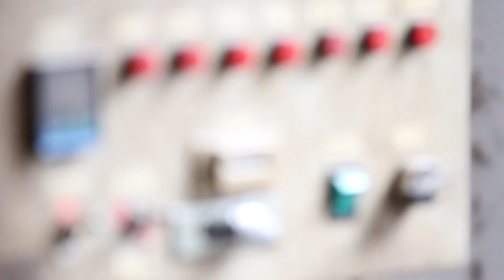Handmade Sunglasses || Proof Eyewear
Proof Eyewear provides Handmade Wood Sunglasses and eyewear made from a cotton based acetate, both are eco friendly and sustainable. Check out some of the processes in this video and check out the glasses on iwantproof.com!